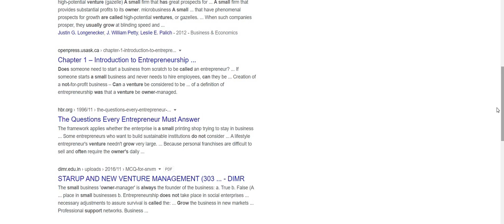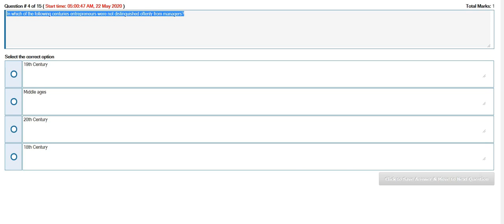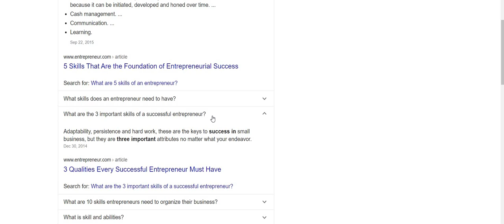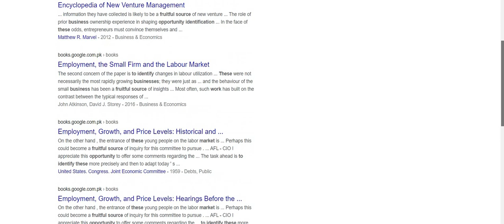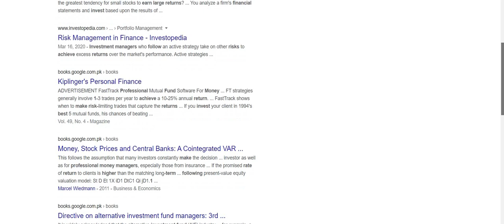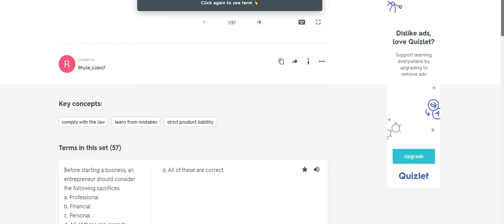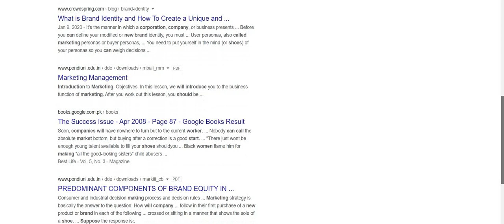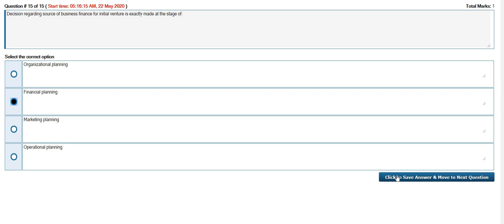Entrepreneur MGT 602 Quiz No 1